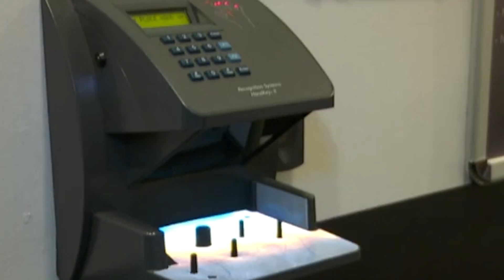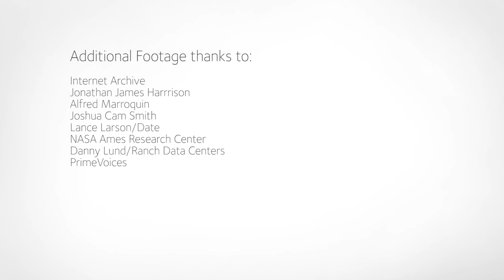Oxford and Cybersecurity 2 – Trusted Computing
Trust between users is fundamental to online commerce and culture – and is in short supply, given the many breaches to internet security in recent months.  Oxford academics discuss measures to build security into hardware and software systems, not simply bolt it on top. Based on work supported by the European Commission, the EPSRC and the Foreign and Commonwealth Office.

Featuring contributions from Ian Brown, Professor of Information Security and Privacy; Sadie Creese, Professor of Cybersecurity; and Andrew Martin, Professor of Systems Security.